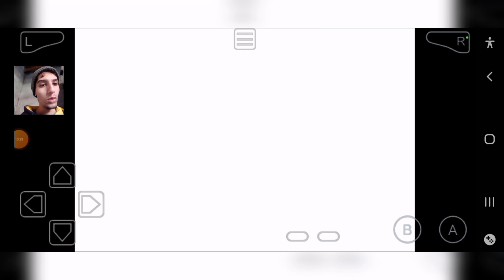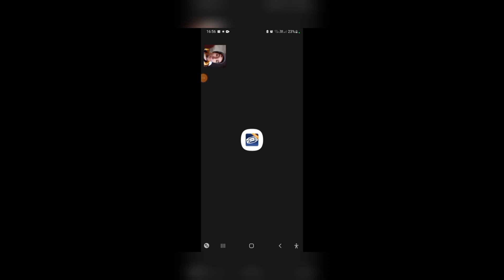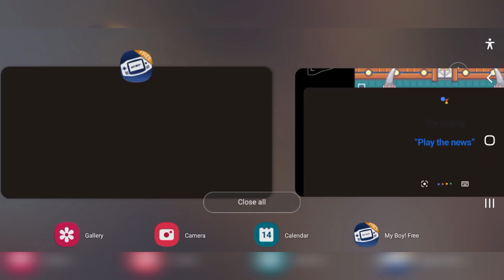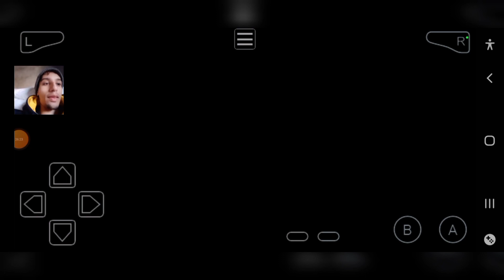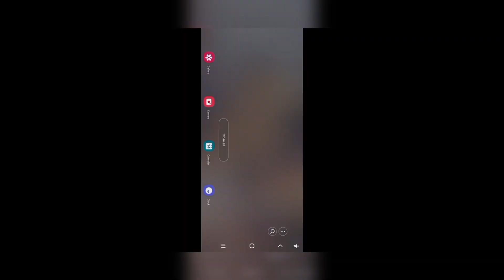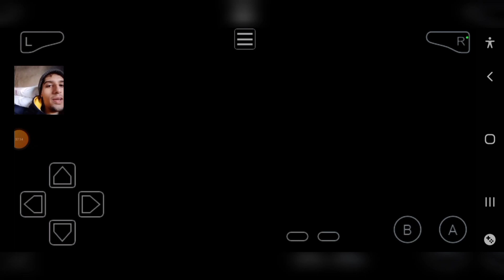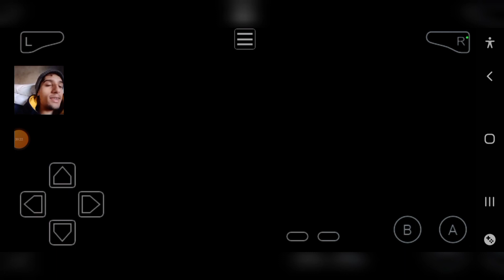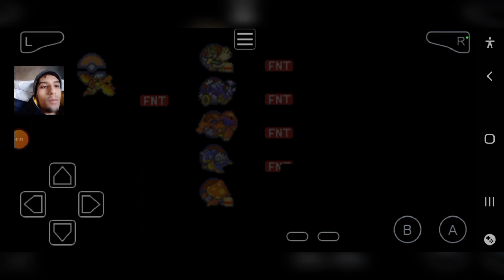Discovering different Pokémon's Weaknesses of Lance of The Elite Four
Discovering different Pokémon's Weaknesses of Lance of The Elite Four video is us devising another battle strategy and seeing what works for when we take on Lance of The Elite Four next time!

Doing my Best is Always the Goal with my Gameplay videos!